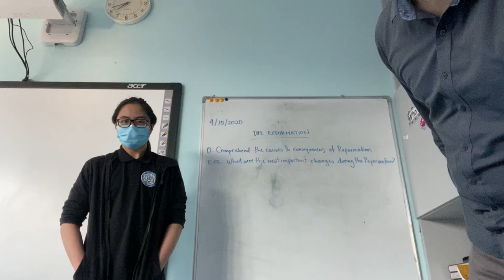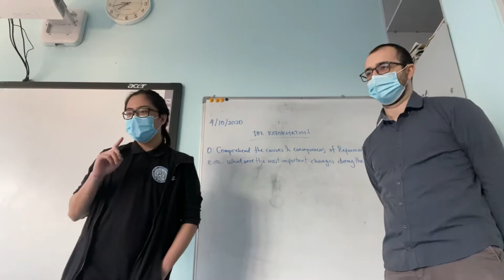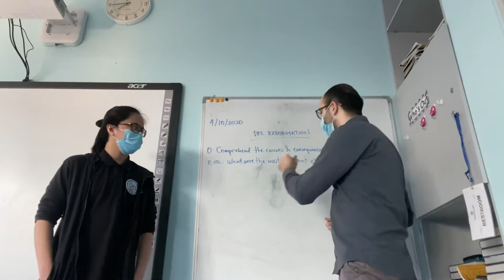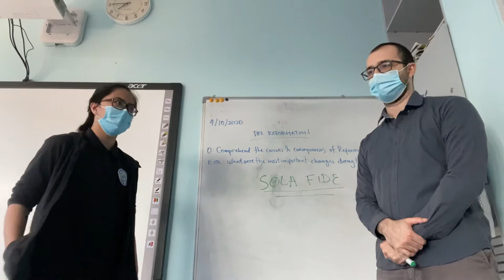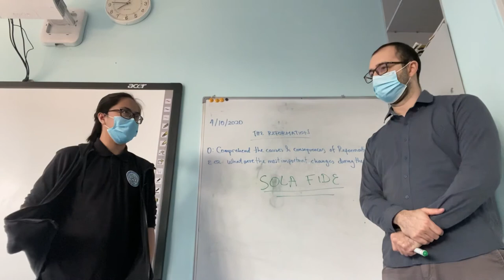World History. Reformation: causes.